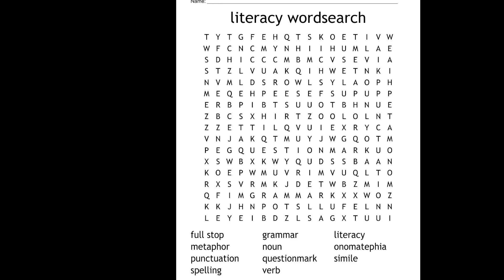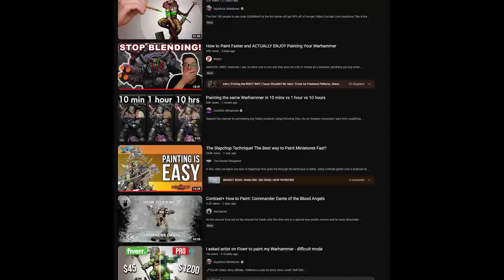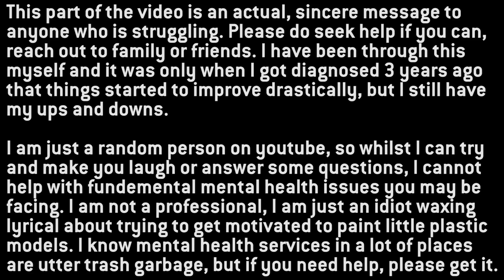How to Get Motivated to Paint Warhammer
One of the reasons I started this channel was to help motivate myself to actually getting through projects that I fell off. It's pretty much been all Warhammer 40k so far but that wasn't the intent, but the response has certainly helped me continue doing more Warhammer, because it's a fun hobby and making videos makes it more fun.

Everyone stuggles with motivation, and I especially struggle with getting started. Momentum plays a huge role in my ability to get stuff done, so I've had to come up with some techniques or at least learn things about myself that will help me get to the point where momentum can kick in. Some of these skills I've only really been able to fully utilise since I've been diagnosed and medicated for adhd

The next issue arises when I hit something that's slightly difficult and give up, but that's another story. Please let me know if you found any of this tips helpful, and please leave your own tips in the comments, whatever hobby it's for: Warhammer, Video Games, DnD, Art, whatever projects you're working on!

0:00 Introduction
0:45 Don't let the title of this tip fool you please don't go!
1:51 Make starting super easy
2:23 Accountability!
3:01 Avoid distractions and getting into the right mindset
3:42 Don't
5:01 Let me know your thoughts or tips
5:07 Please don't suffer alone
5:39 Thanks!